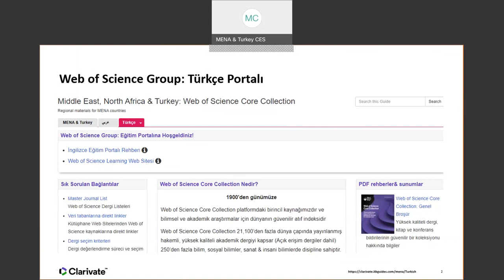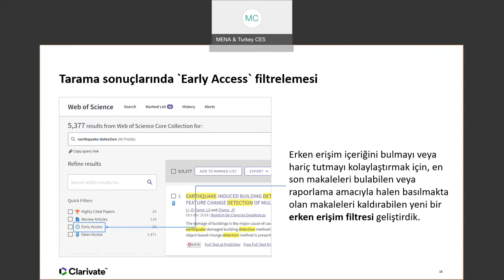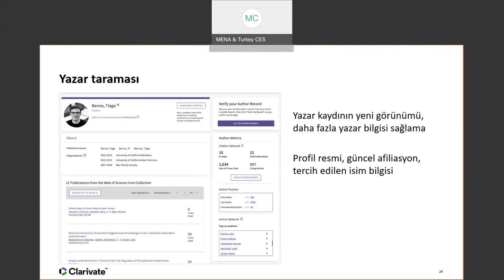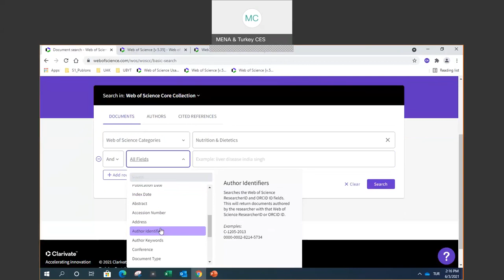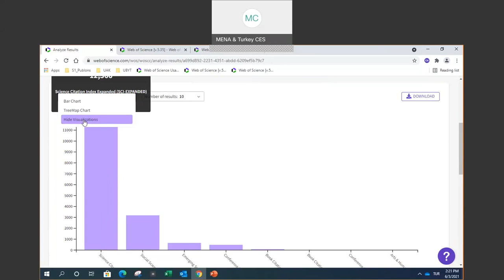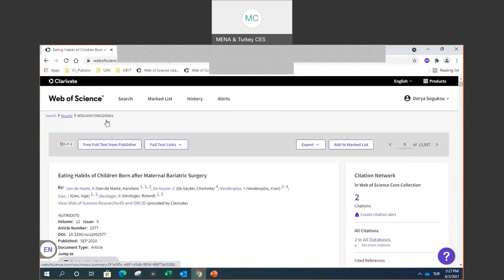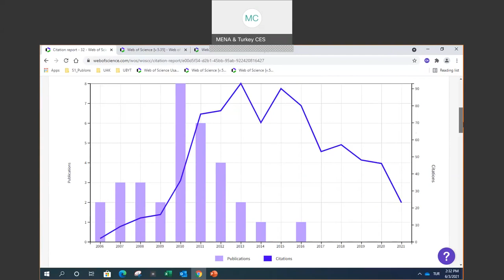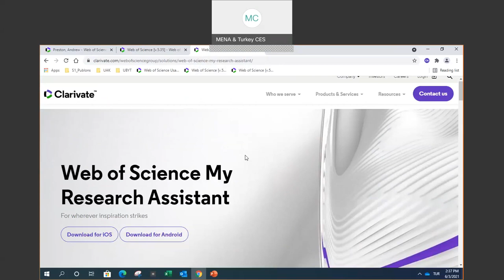New Web of Science - Türkçe -20210603 Sunum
Yeni Web of Science Arayüzü ve Yenilikler